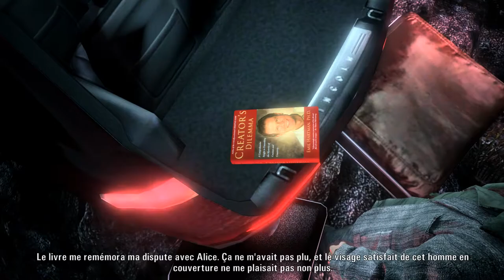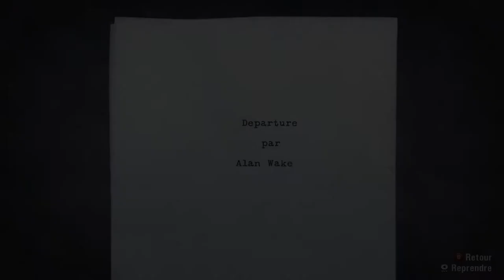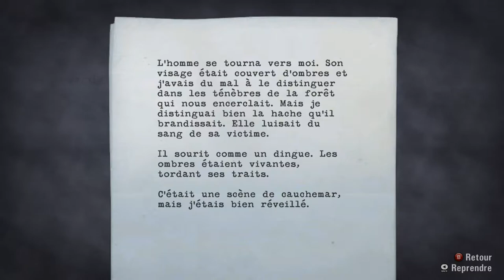[FR]Les Jeux Du Passé - Episode #70 (Alan Wake)(Steam PC)